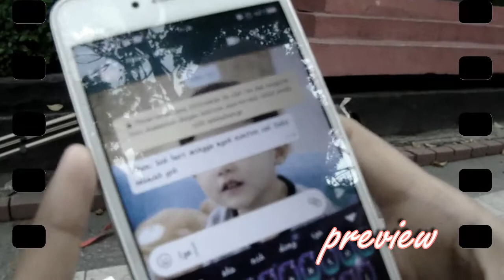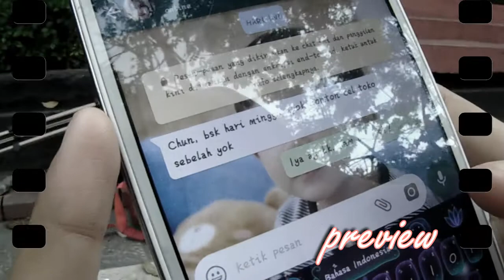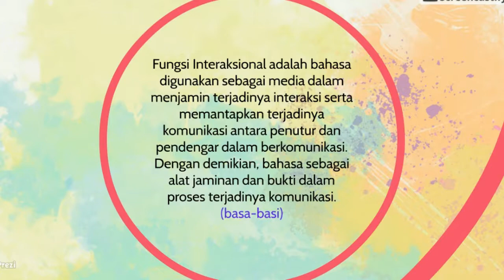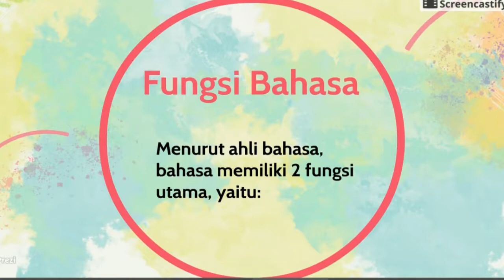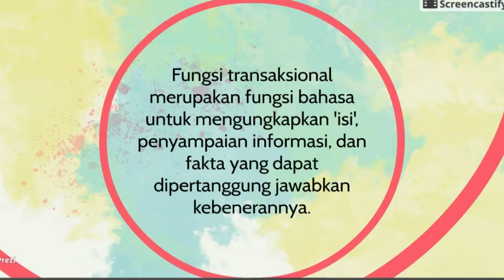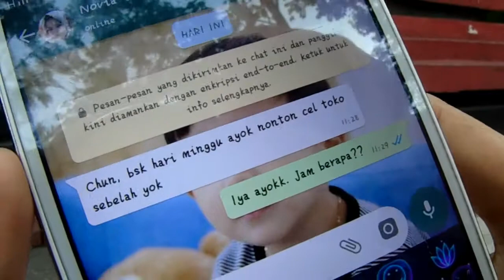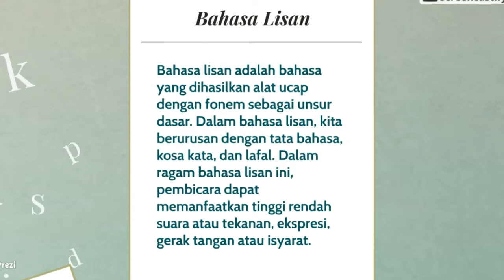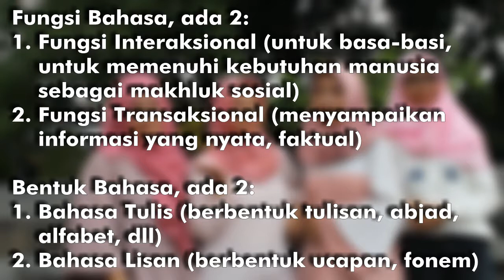Bahasa Mandarin FBS Unesa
Tugas mata kuliah "Analisis Wacana dan Pragmatik. 2014 A.